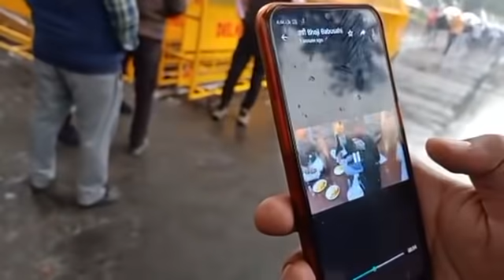ਮੀਟਿੰਗ 'ਚ ਰਾਜੇਵਾਲ ਦਾ ਮੰਤਰੀ ਨਾਲ ਪਿਆ ਸਿਧਾ ਪੇਚਾ, ਚੱਲਦੀ ਮੀਟਿੰਗ 'ਚ ਹੀ ਰਾਜੇਵਾਲ ਹੋ ਗਿਆ ਸਿੱਧਾ